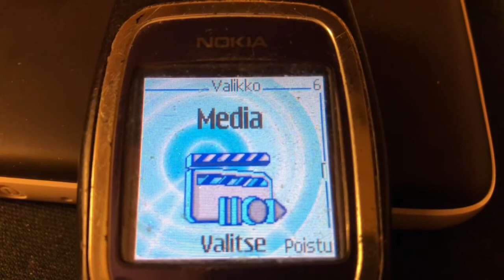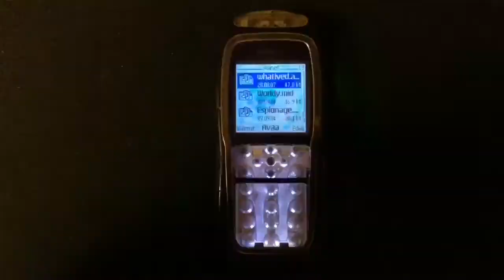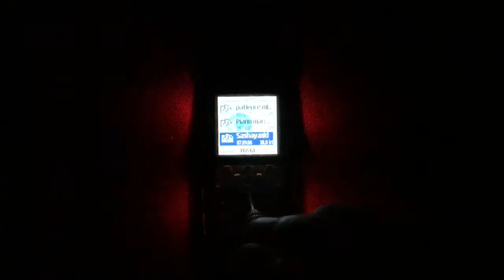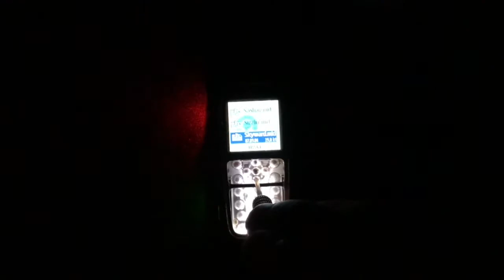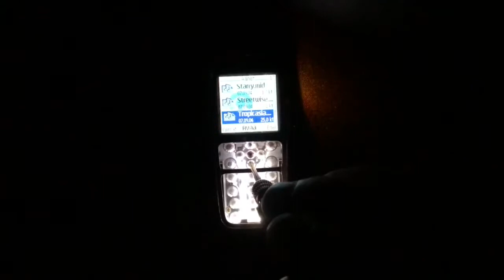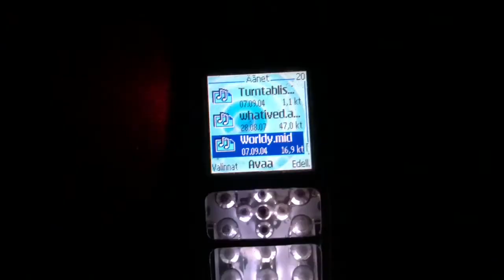Nokia Mobile Phone - Nokia 3220 - Ringtones and Menu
Nokia 3220

General introduction to the phone and getting to know the phone menu as well as introducing fine nostalgic ring tones from start to finish.

I hope everyone finds her own ringtone what she used to be when she owned this affordable Nokia Mobile Phone.

Nii että tää oli toka video Nokian puhelimista. Tarkoitus olisi jatkaa samaa rataa ja hieman vielä laatua parantaen. Nokian puhelimien valikon läpikäynti sekä jokaisen soittoäänen esittely.

Muutama kone on itsellä ja jos tulee vastaan uusi kones niin teen siitäkin videon.

Hei.
Jos nurkissasi on vanhoja puhelimia, voin ottaa vastaan ne ja teen niistä myös peruspläjäyksen tänne:) voin myös lainata puhelimen ja palauttaa videon tehtyäni. Mielellään aika läheltä niin ei tarvitse lähetellä:)